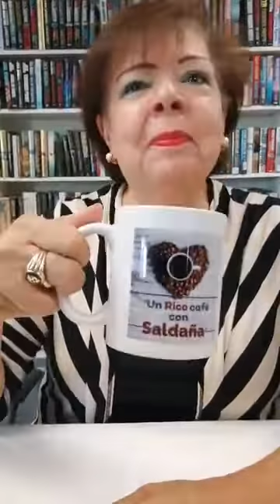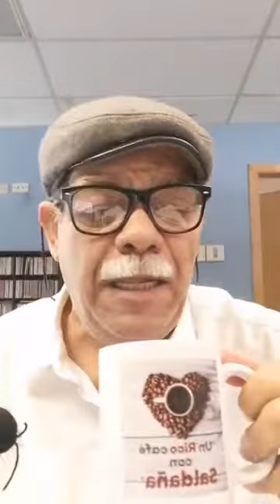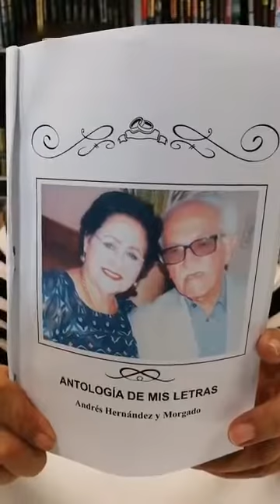RICO, CAFE CON SALDAÑA- PROGRAMA 19, SEGUNDA TEMPORADA.